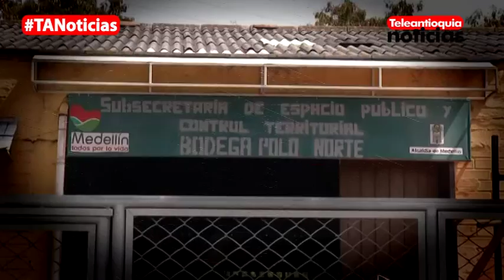Buscan Descongestionar Las Bodegas De Espacio Público| Teleantioquia Noticias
La subsecretaría de espacio público anunció que los venteros ambulantes y comerciantes tendrán plazo hasta el próximo lunes para reclamar más de 85 mil productos que permanecen almacenados en la bodega Polo Norte de esta entidad.